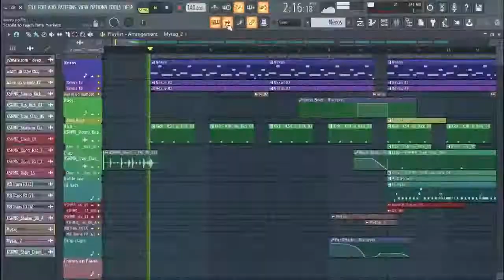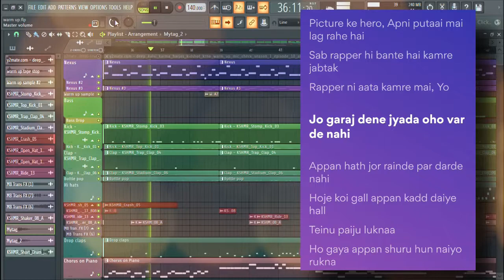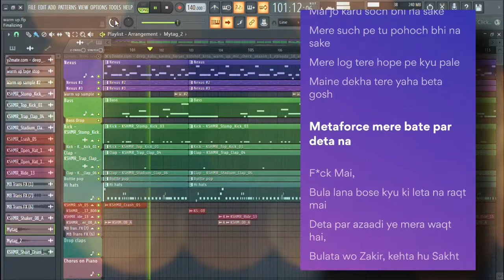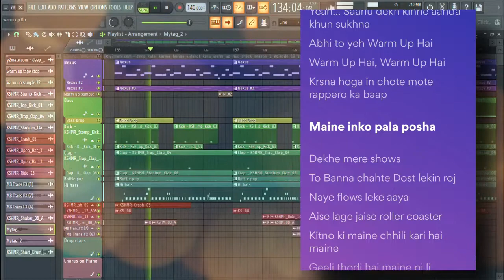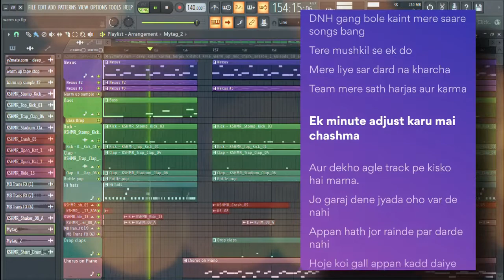Warm Up (Instrumental) with lyrics | Deep Kalsi, Karma, Harjas, Kidshot & Kr$na | RexRK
Warm Up Instrumental karoake with scrolling lyrics | Deep Kalsi, Karma, Harjas, Kidshot & Kr$na | RexRK

(BPM: 140 )
(Scale: Cmin / D#maj)

🎵Track inspired by - Warm up (Deep Kalsi)
Prod. By - Remakerz Rk🐼🤺
D.A.W used - 🍊FL Studio 20

Original song reference/credits - 🎵

Song - Warm Up
Artist - Deep Kalsi, Karma, Harjas, Kidshot & Kr$na
Written & Performed By - Deep Kalsi, Karma, Harjas, Kidshot & Kr$na
Mixed & Mastered By - Deep Kalsi
Video - Director Grim
Label - AK Projekts

🔽Downloads - 🖥️🎵

🎵🎵!!USAGE!!🎵🎵

Any use of my beats require CREDIT in the TITLE and DESCRIPTION (Prod. By Remakerz Rk). Also in any Social Media use of my beats, require Credit to Me in the Caption.

💲Support -
Install and get 5$ on signup up.
After that, if you install you will get BAT Currency (Digital Crypto Currency like BTC) Equivalent to 1$ only!!   -Brave Browser...

Lyrics - 🎵